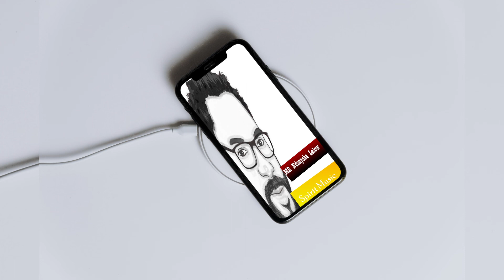Spirt Music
Free music for you